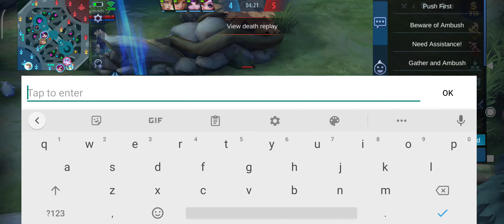yep you guess it still board